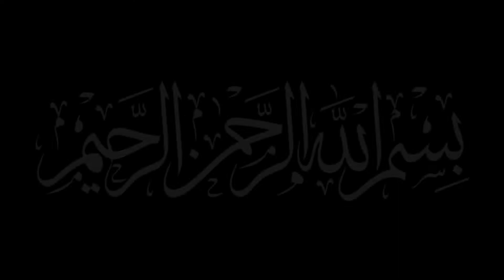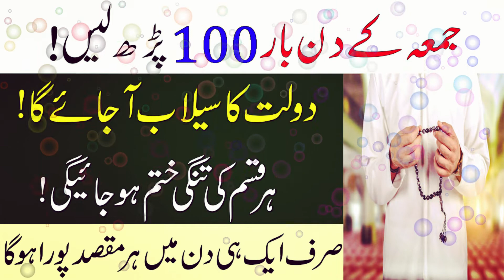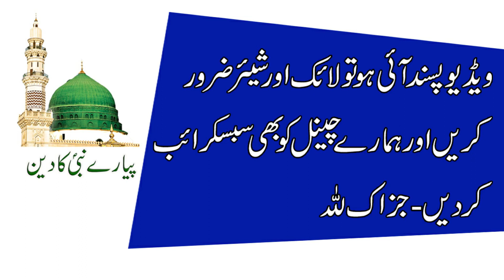Rajab Ke 2nd Jumma Ka Wazifa 2022 | Hajat Puri Hone Ka Wazifa | Jumma Ka Wazifa For Any Hajat